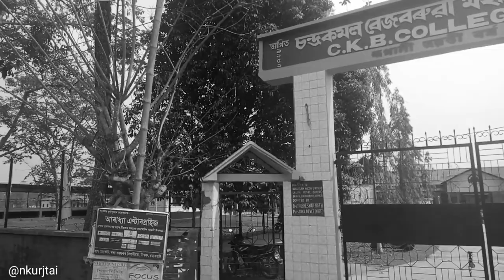Teok Ckb college campus, teok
editing by ankur jyoti Tai